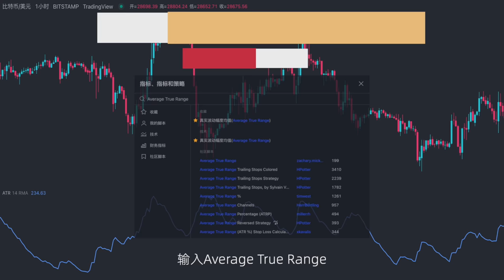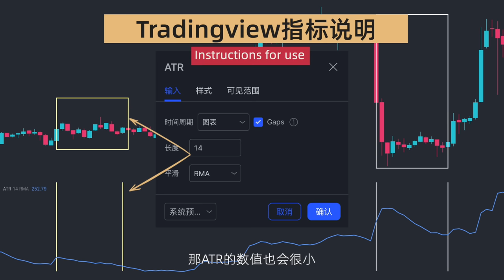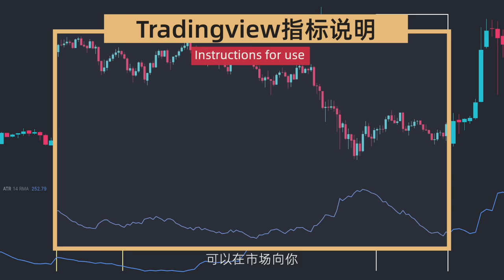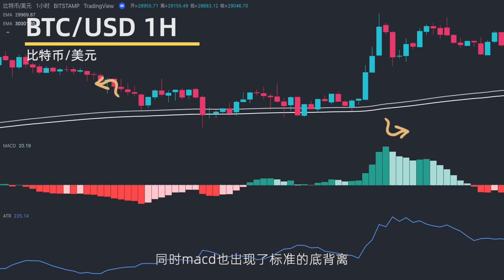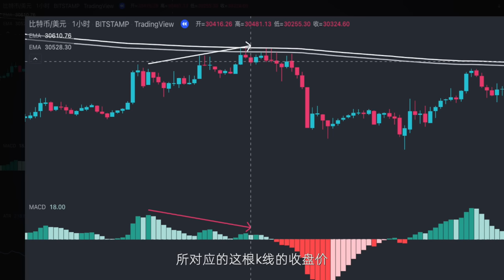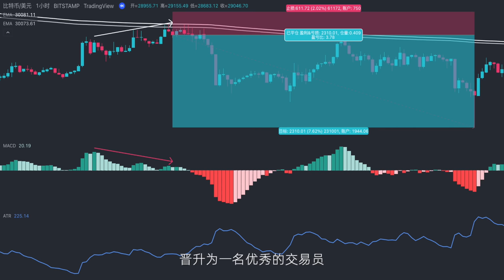ATR指标就是交易金矿，地球上最有用的指标#交易系统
今天带到实验室的指标，是地球上任何一位优秀交易员都应该掌握的，这款必备小指标就是真实波动幅度均值Average True Range，也就是我们常说的ATR。据传说，即使是家里的猫在交易中使用了ATR指标，它也有机会变成百万富翁。

重磅推出《量化秘境｜从零到高阶的最新版Pine Script量化交易》+ 联动社区“投机圈”，YouTube和Vimeo平台同步更新！
订阅后务必联系WeiXin：toujixiaozhushou
或者是联系我的Twitter：

TradingView 指标
名称：MACD
输入：快线13，慢线34
归因：TradingView 内置

名称：ATR
输入：13
归因：TradingView 内置

支持多国字幕语言

文中所有素材均获得商业许可证

免责声明：本内容由本人实操数据公开，仅供参考，无意作为投资建议。